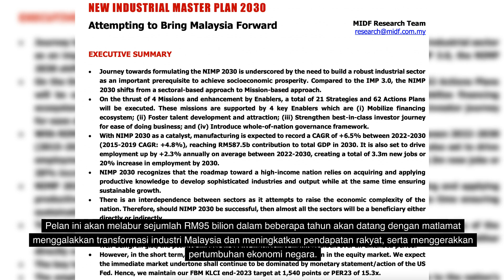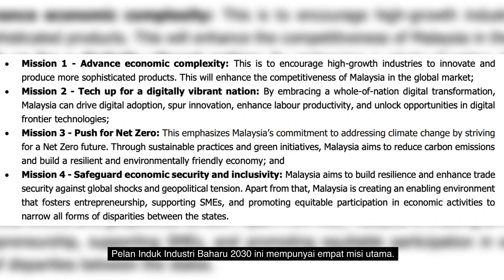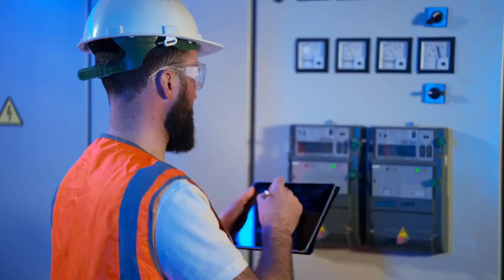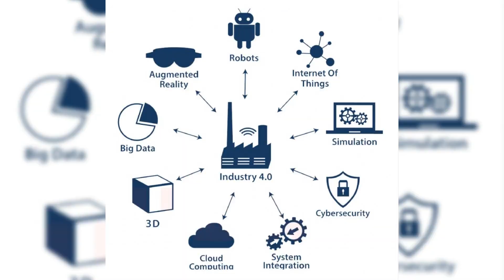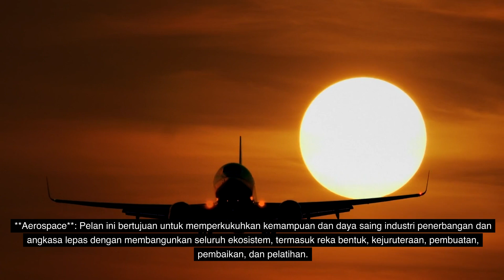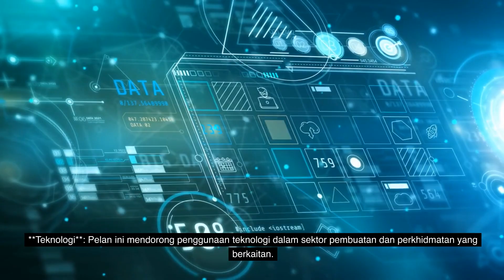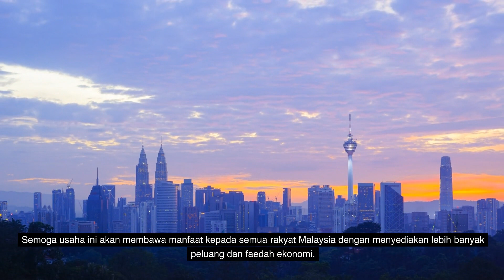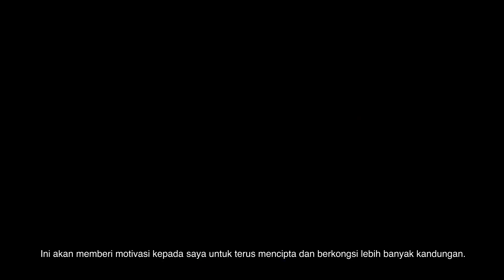Pelan Induk Industri Baharu 2030, Rancangan Besar Industri Malaysia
1 September 2023, Perdana Menteri Malaysia, Anwar baru-baru ini mengumumkan rancangan ekonomi baru untuk merangsang pertumbuhan ekonomi. Rancangan baru ini dikenali sebagai Pelan Induk Industri Baharu 2030 atau NIMP 2030 dalam bahasa Inggeris. Apakah Pelan Induk Industri Baharu 2030 ini? Tujuan utama pelaksanaannya adalah untuk membina keupayaan industri Malaysia dengan matlamat menjana pertumbuhan ekonomi yang berterusan dan mapan untuk negara. Semasa pengumuman pelan ini, Perdana Menteri menyebut bahawa pelan ini akan menumpukan kepada lima bidang utama iaitu penerbangan dan angkasa lepas, kimia dan petrokimia, farmaseutikal, ekonomi digital, serta elektronik dan elektrik. Pelan ini akan melabur sejumlah RM95 bilion dalam beberapa tahun akan datang dengan matlamat menggalakkan transformasi industri Malaysia dan meningkatkan pendapatan rakyat, serta menggerakkan pertumbuhan ekonomi negara.

Jika anda suka saluran kami, ingat untuk melanggani, menyukai dan berkongsi. Jumpa lagi dalam episod seterusnya, selamat tinggal~

Oleh kerana terdapat banyak data, kami tidak dapat mengesahkan semuanya, oleh itu maklumat mungkin tidak 100% tepat dan hanya untuk tujuan rujukan. Matlamat kami adalah berkongsi, jadi jika terdapat sebarang kesilapan, sila betulkan kami.